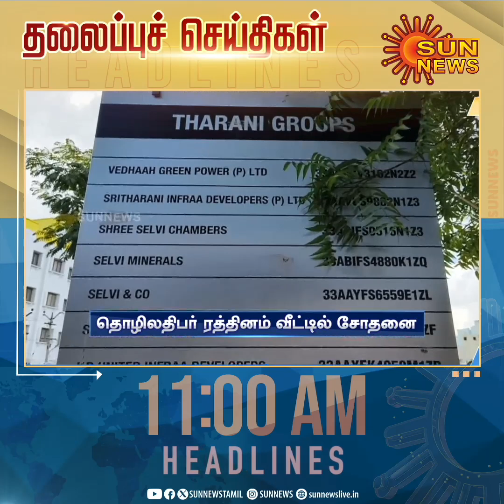Headlines Now | Morning 11 AM | 25-11-2023 | Sun News | Tamil News Today | Latest News